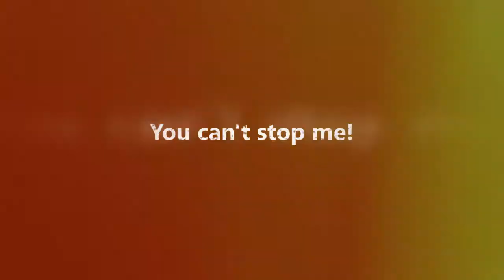Sasuke Uchiha & Naruto Uzumaki VS. Three Legendary Hokage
We are the ultimate ninja now... Be like the past and stay quiet